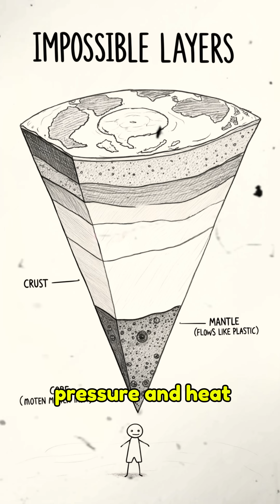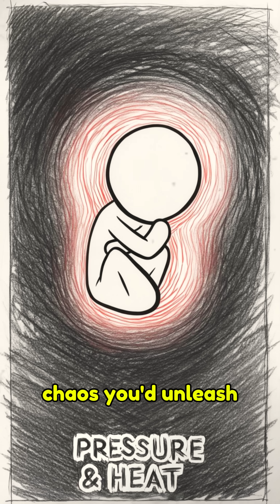⛏️Digging To The Earth's Core - Why It's Impossible 🔥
🌍 What would really happen if you tried to dig a tunnel to the other side of the Earth? The answer is terrifying! 😱
Forget the free fall—the real nightmare is the crushing pressure and molten iron core waiting below. Your shovel wouldn't stand a chance. This is why some adventures are better left to the imagination! 🤯